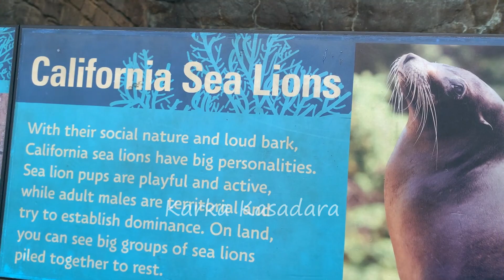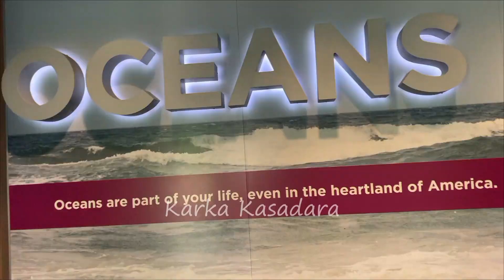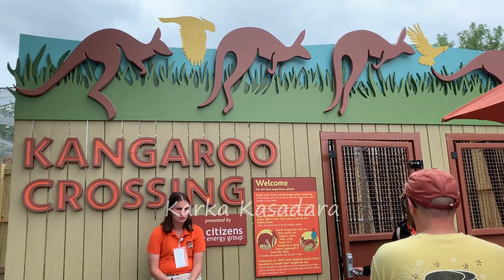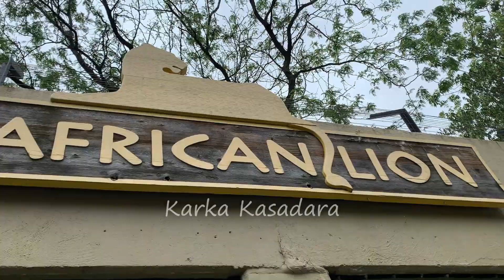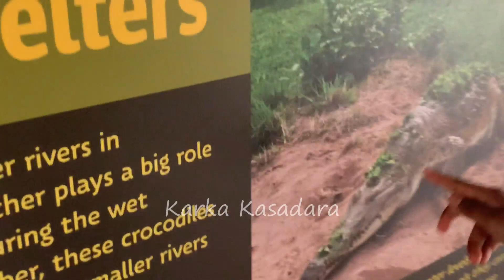Zoo in America for kids | Animals video for kids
Giraffe feeding | Bird feeding | America Zoo